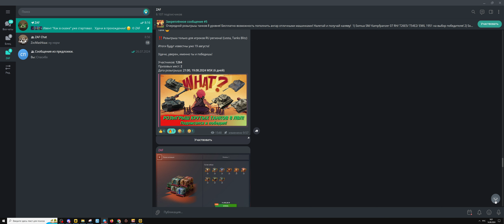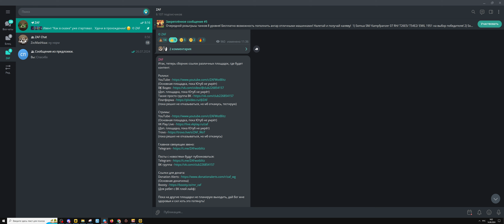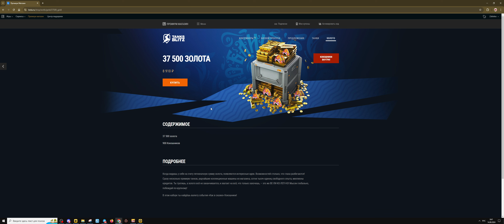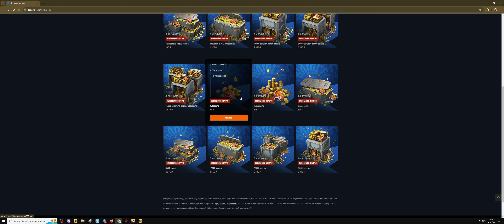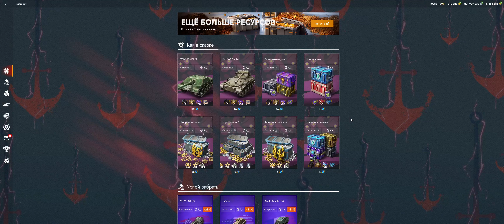"КАК В СКАЗКЕ" - ДУШЕНЬКА И ВСЕ ТОНКОСТИ ИВЕНТА 2024! Tanks Blitz | ZAF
Начался стандартный ивент с платной и бесплатной дорожками. В целом ивент довольно простой, но вот времени на выполнение дали маловато. Да и в рандоме будет дурдом, ведь нужны фраги!

1) Получить мастера на любом танке и записать реплей этого боя
3) В дискорде скинуть свой реплей в темку реплеи-для-критики, либо отправить реплей почтой
4) После того как я просмотрю реплей возможно он окажется на канале, вуоля, вы знамениты =)